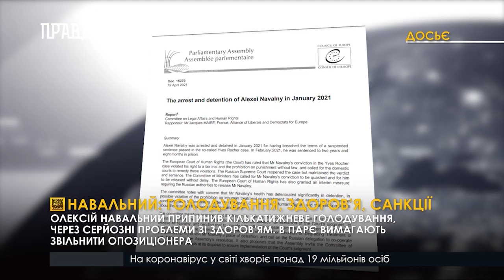Олексій Навальний: голодування, здоров’я, санкції проти Росії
Нові санкції проти Росії не покращать становище Олексія Навального. Про це заявив итміністр закордонних справ ФРН Гайко Масс. Він виступає проти посилення антиросійських санкцій, натомість наполягає на необхідності діалогу з Москвою. Тим часом сам Олексій Навальний припинив кількатижневе голодування, через серйозні проблеми зі здоров’ям.